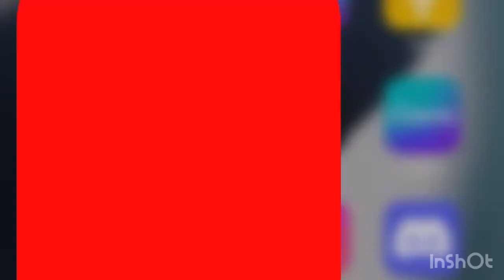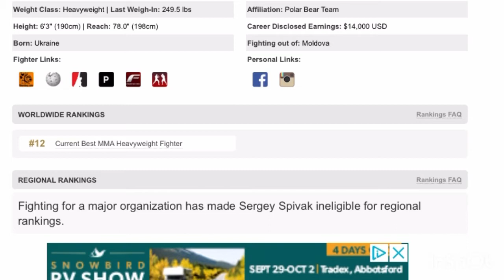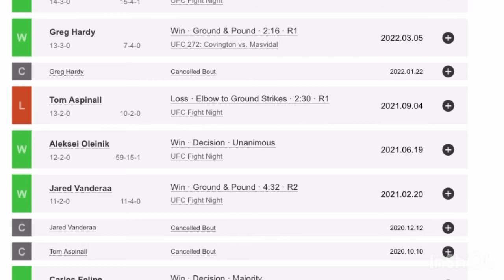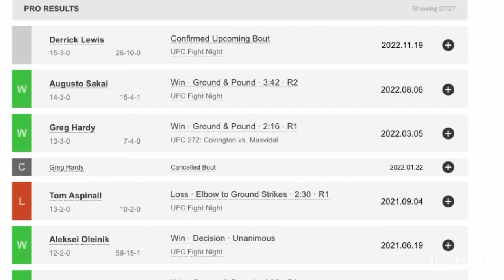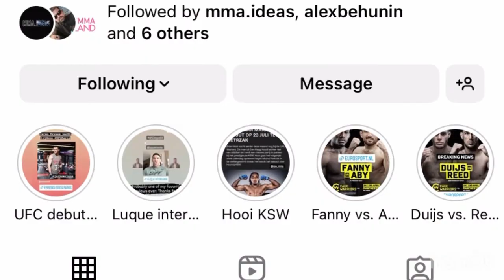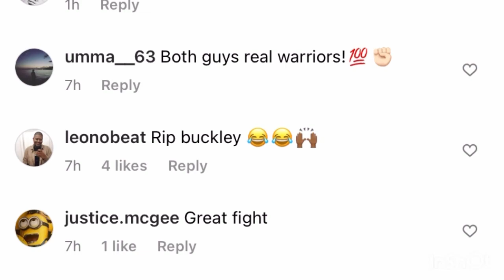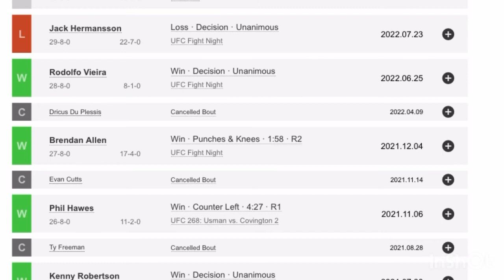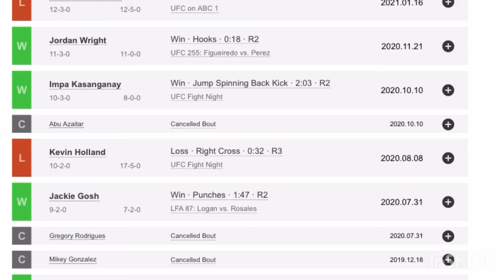Chimaev Going To 185? Lewis Vs Spivak As A Main Event? Buckley Vs Curtis Prediction! - MMA News